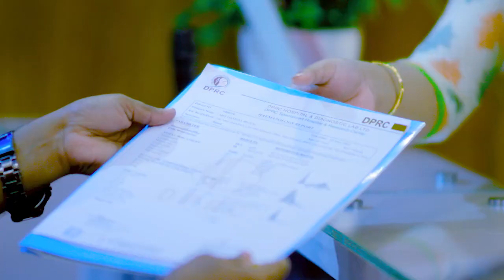১০ বছরের ঘাড়, কোমর ও হাঁটু ব্যথা ভাল হল | Neck, Knee & Back Pain Causes, Symptom & Treatment